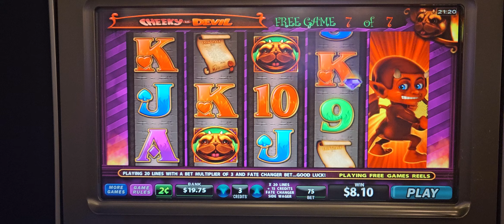Cheeky Lil Devil bonus